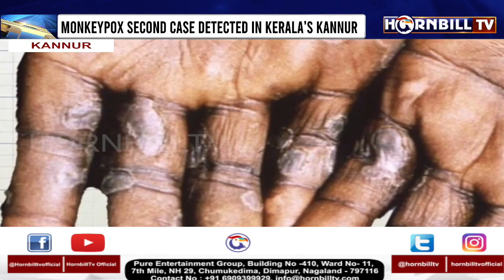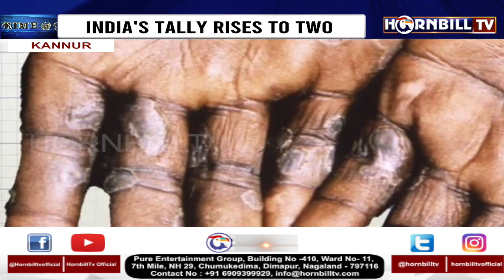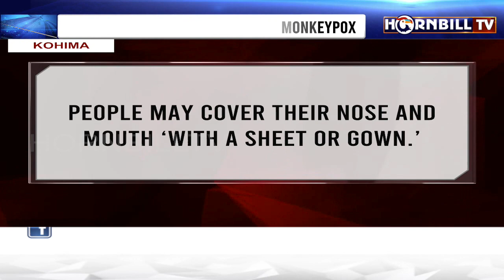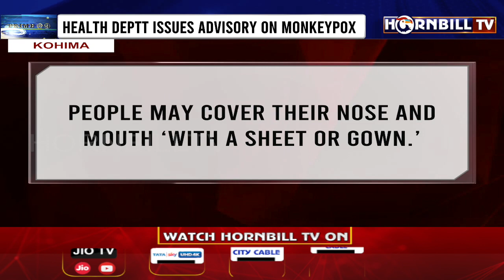HORNBILLTV PRIME @ NINE | 18th JULY 2022